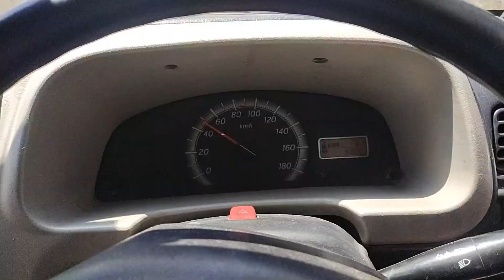Hogenakkal falls ஒகேனக்கல் நீர்வீழ்ச்சிக்கு